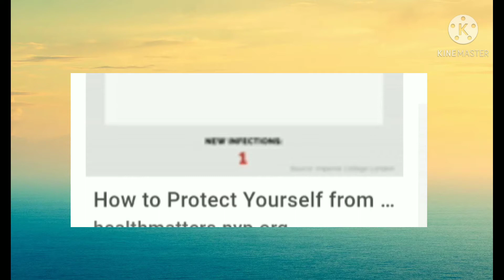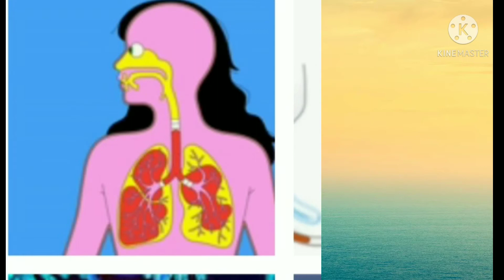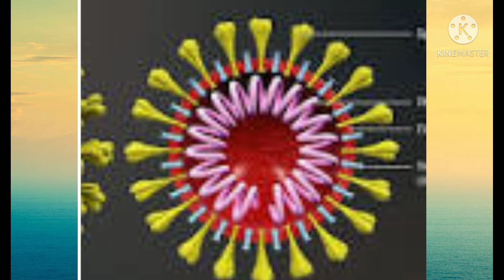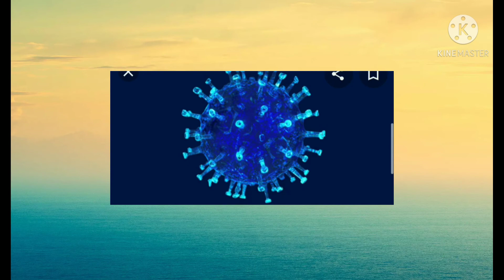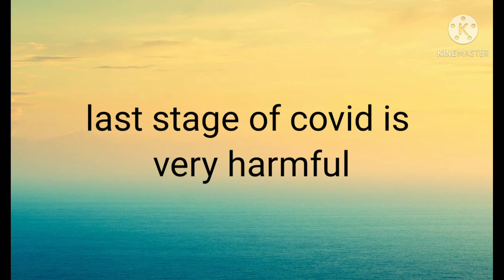HOW VACCINE AFFECT OUR BODY? *full explanation* in hindi